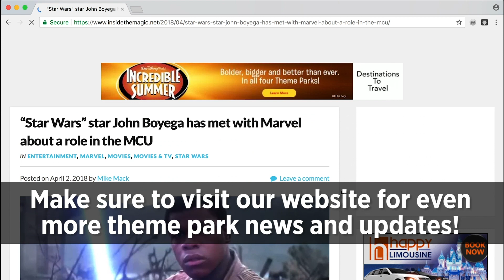March of the First Order on May the 4th, Disney's Hollywood Studios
Take a look at March of the First Order on May the 4th at Disney's Hollywood Studios!